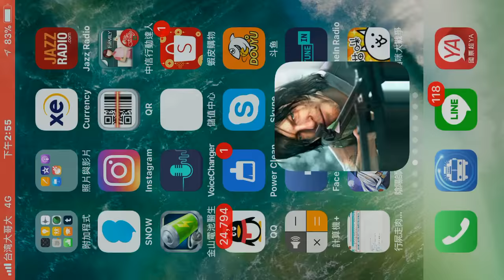「 陰屍路：無人之境」聚焦 任務3 解決配方問題 困難